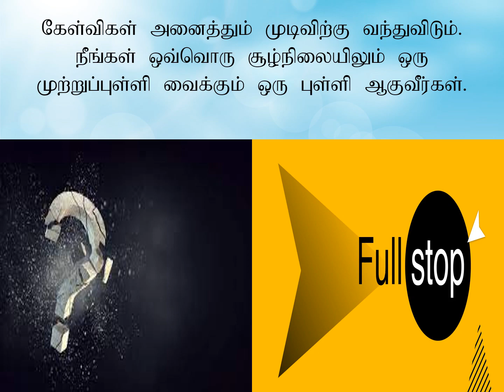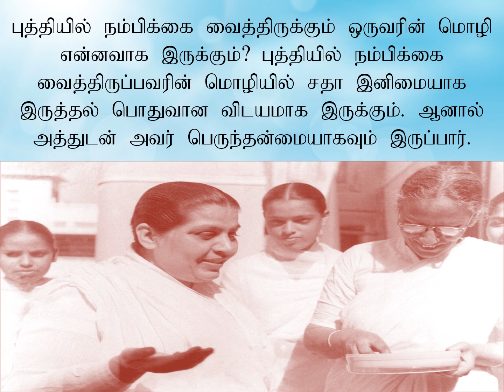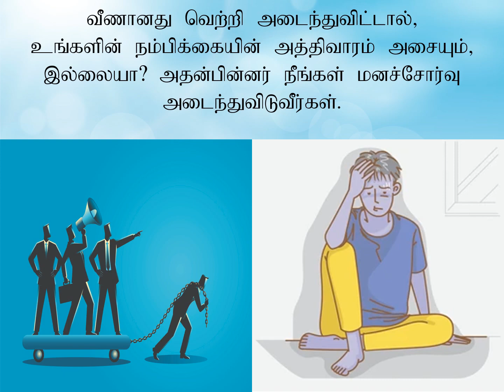Jewels Of Murli TAMIL 09-05-2021